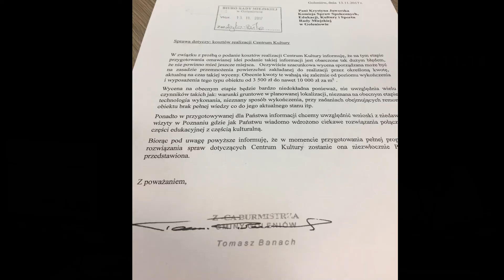Gdzie powstanie nowe Centrum Kultury i za ile.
Posiedzenie Komisji Spraw Społecznych, Edukacji, Kultury i Sportu z dnia 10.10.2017r. oraz ponownie 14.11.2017r. Rady Miejskiej w Goleniowie.
Po co właściwie burmistrz bawi się z komisjami , wszystko wygląda na to że decyzje już zostały podjęte bez udziału radnych. Pytanie Komisji Pan burmistrz najwyraźniej uważa za zbędne i dokuczliwe, wieść gminna niesie że ma być Centrum Kultury koło szkoły numer 1 i w jej koegzystencji. Pytania chyba denerwują Pana burmistrza, a podjęte decyzje zostaną prawdopodobnie przyklepane i tyle.. Bardzo dziwna ta zabawa ale jakże czytelna. Właściwie nie rozumiem po co nam rada jak organem wykonawczym i uchwałodawczym jak się wydaje jest burmistrz.

Sprawa dotyczy kosztów planowanej inwestycji oraz lokalizacji budowy Centrum Kultury.

Na samym końcu materiału umieściliśmy Pismo Burmistrza w tej sprawie.